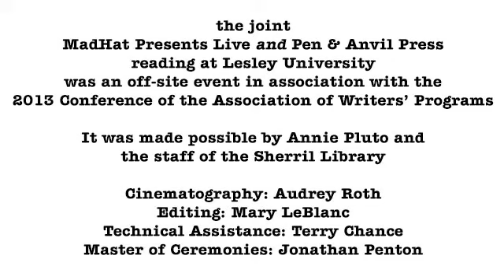Ellen Adaire Glassie reads at Lesley University during the 2013 AWP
the joint
MadHat Presents Live and Pen & Anvil Press
reading at Lesley University
was an off-site event in association with the
2013 Conference of the Association of Writers' Programs

It was made possible by Annie Pluto and
the staff of the Sherril Library

Cinematography: Audrey Roth
Editing: Mary LeBlanc
Technical Assistance: Terry Chance
Master of Ceremonies: Jonathan Penton